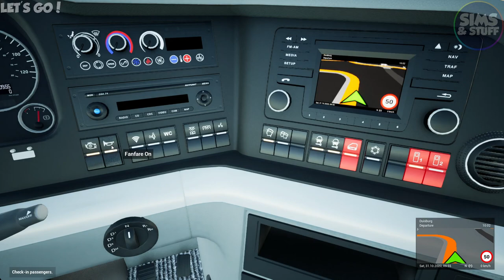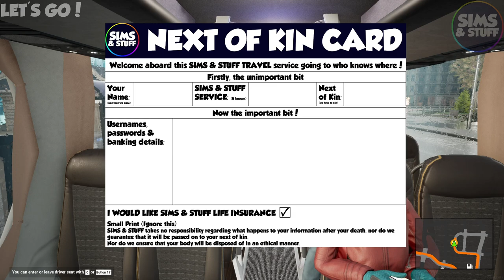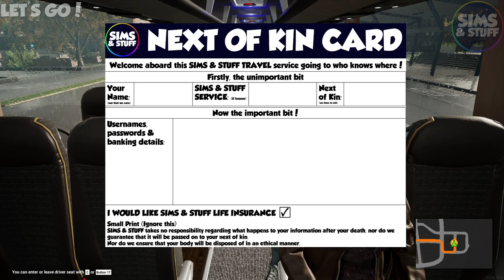Fernbus Coach Simulator | Duisburg To Leverkusen | MAN Coach | Fernbus Friday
This time i take the standard MAN Coach from Duisburg to Leverkusen via a couple of stops.  Including a little lay down.